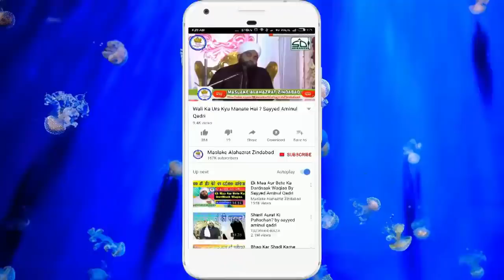Kya Aapka Dil Namaz Mein Nahi Lagta Sayyed Aminul Qadri